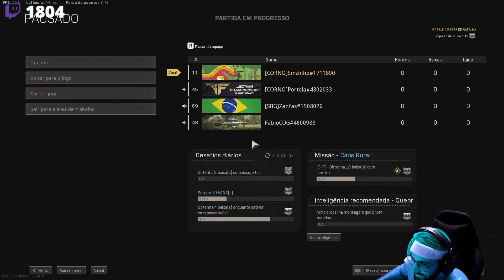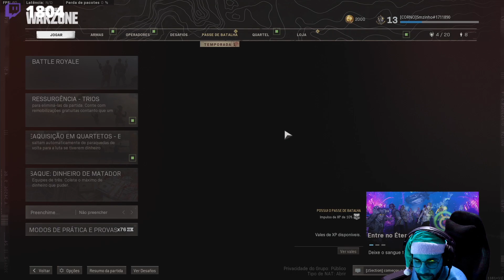COD: WARZONE PT#257 - Bicho, essa sniper é muito ruim